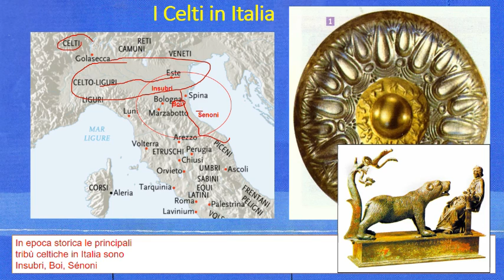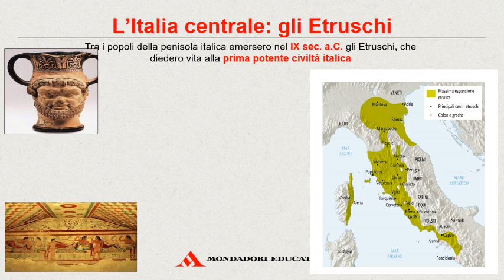L'Italia preromana (un mosaico di popoli), terza parte